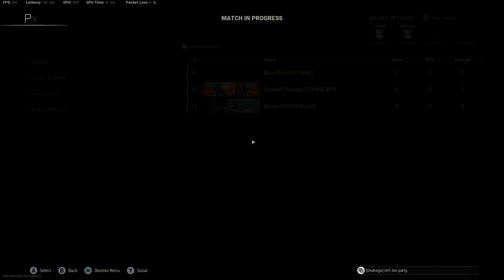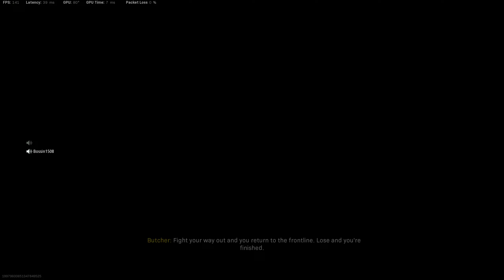Trios with Thurm and Redbone